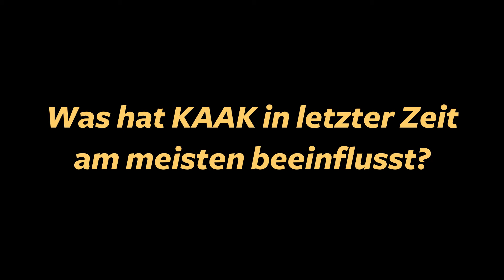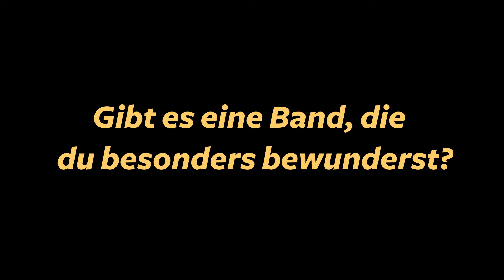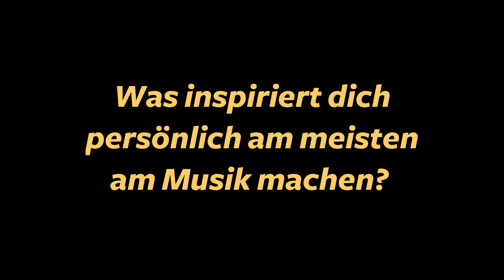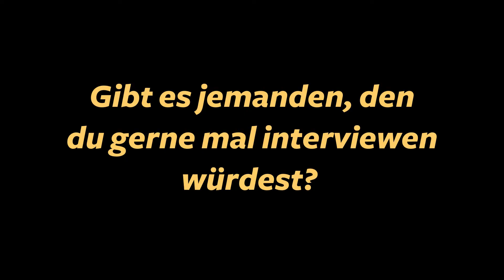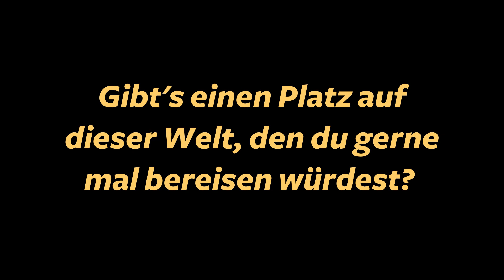Interview mit Simon (Periphery, Rage Against The Machine, Milchreis)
Vielen Dank, dass du unser Video angeschaut hast! Du hast noch Fragen? Schreib sie in die Kommentare!

Kamera: Doppelgaengermedien
Post Production: Leon Kaack
Fragen: Dennis Hörtinger & Alina Bach
Interviewer: Alina Bach